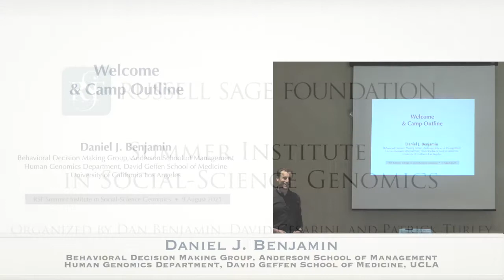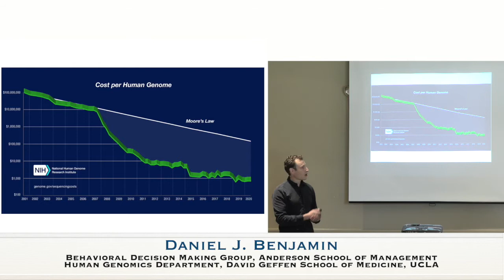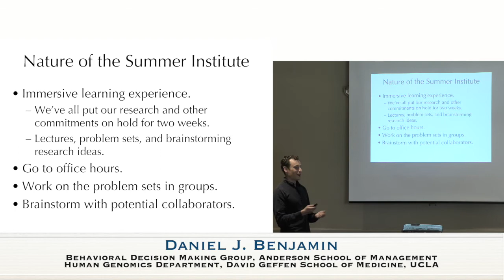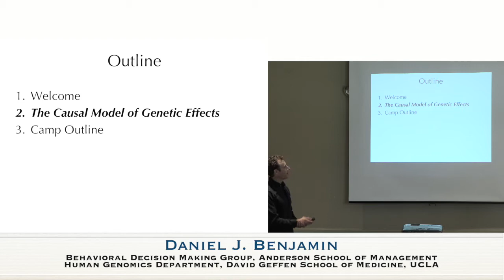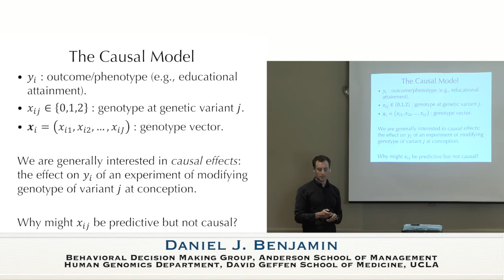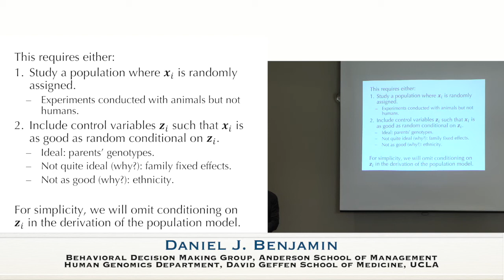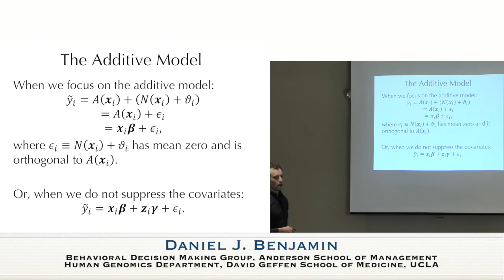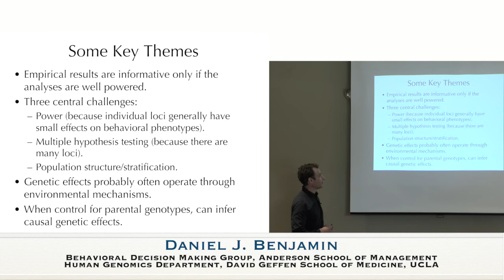1 Dan Benjamin, Welcome and Camp Outline